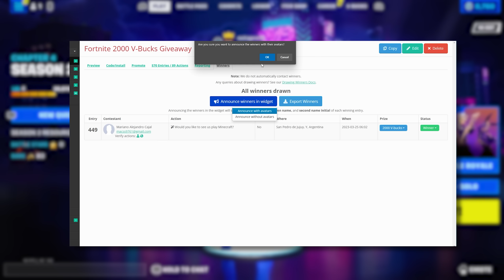Fortnite *100 Eliminations* CHALLENGE (Giveaway Winner)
In this video we are doing 100 Eliminations challenge and will be drawing the 2000 VBUCKS Giveaway Winner at the end of the video.

fortnite free vbucks
fortnite vbucks for free
fortnite challenge
100 eliminations challenge
fortnite 100 eliminations